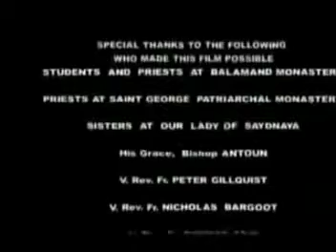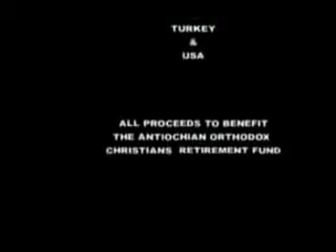Stephen Baldwin, Hollywood - Kristanismo vera historio - dokumenta parto 2 el 2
How old is The Orthodox Faith? The Divine Music Project Miracle in the Orthodox Church: The Ceremony of the Holy Light in Jerusalem

 Kiom malnova estas la ortodoksa kredo?

Se vi estas luterano, via religio estis fondita de Martin Luther, eks monaĥo de la Katolika Eklezio, en la jaro 1517.

Se vi apartenas al la Eklezio de Anglio, via religio estis fondita de Henriko VIII en la jaro 1534 pro la Papo ne donas al li eksedziĝo kun la rajto al re-edziĝi.

Se vi estas presbiteriana, via religio estis fondita de John Knox en Skotlando en la jaro 1560.

Se vi estas Congregationalist, via religio estis estigita de Robert Brown en Nederlando en 1582.

Se vi estas protestanta episkopana, via religio estis ido de la Eklezio de Anglio, fondita de Samuel Senbury en la amerikaj kolonioj en la 17a jarcento.

Se vi estas Baptisto, vi ŝuldas la dogmoj de via religio al John Smyth, kiu ĵetis ĝin en Amsterdamo en 1606.

Se vi estas de la Nederlanda Reformita Eklezio, vi rekonas Michelis Jones kiel fondinto ĉar li estigis via religio en Nov-Jorko en 1628.

Se vi estas metodista, via religio estis fondita de John kaj Charles Wesley en Anglio en 1774.

Se vi estas Mormono (Lastaj Tagoj Sanktuloj), Joseph Smith komencis via religio en Palmyra, Novjorko, en 1829.

Se vi servados kune kun la Salvation Army, via sekto komencis kun William Booth en Londono en 1865.

Se vi estas kristano scienculo, vi rigardas al 1879 kiel la jaro en kiu via religio naskiĝis kaj al Mary Baker Eddy kiel ĝia fondinto.

Se vi apartenas al unu el la religiaj organizoj konata kiel "Preĝejo de la Nazaretano, pentecostal Evangelio", "Sankteco eklezio," aŭ "Atestantoj de Jehovo," via religio estas unu el la centoj da novaj sektoj fonditaj de homoj ene de la pasintaj cent jaroj .

Se vi estas katolika, via eklezio dividis la sama riĉa apostola kaj doktrinaj heredaĵo kiel la Ortodoksa eklezio dum la unuaj mil jaroj de lia historio, pro tio ke dum la unua jarmilo ili estis tia sama eklezio. Bedaŭrinde, en 1054, la papo de Romo rompis for de la aliaj kvar Apostola Patriarchates (kiu inkluzivas Konstantinopolo, Aleksandrio, Antiohxia kaj Jerusalem), por manipulado kun la Originala Kredo de la Eklezio, kaj konsiderante sin infalible. Tiel via preĝejo estas 1.000 jarojn malnovaj.

Se vi estas ortodoksaj kristanoj, via religio estis fondita en la jaro 33 per Jesuo Kristo, la Filo de Dio. Ĝi ne ŝanĝis ekde tiam. Nia preĝejo estas nun preskaŭ 2.000 jaroj. Kaj estas por tio, ke ortodokseco, la Eklezio de la Apostoloj kaj la Patroj estas konsiderata la vera "unu sankta katolika kaj apostola Eklezio." Ĉi tiu estas la plej granda legaco kiun ni povas transdoni al la junuloj de la nova jarmilo.